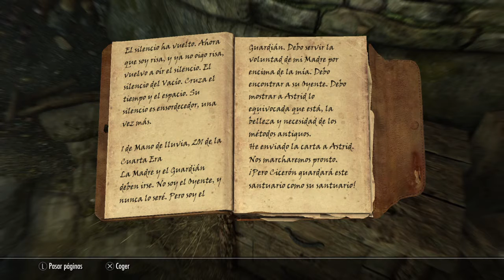LOCURA PERSONIFICADA | EPISODIO 289 | SKYRIM PS4 | Gameplay Español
Hoy toca ponernos las botas con la sangre de la locura, puesto que la persona menos indicada acaba en el lugar menos indicado.